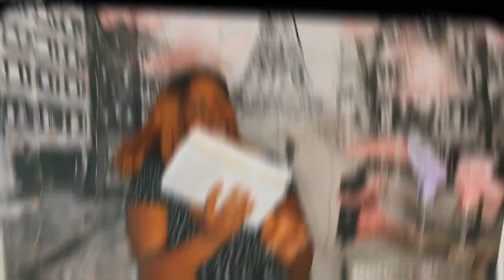Ciara - "Jump" Official Music Video & Flo - Immature Official Music Video My Reaction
Hey, Sunflower Gang 🌻
This is  my reaction to Ciara -Jump  Official Music Video and  FLO- Immature Official Music Video
 My honest Raw Reaction !